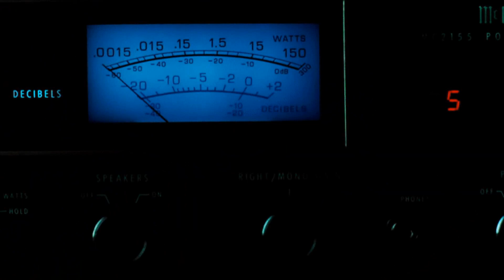Cool Artur x Gap1 - Spacer po linie feat. DJ Nawyq